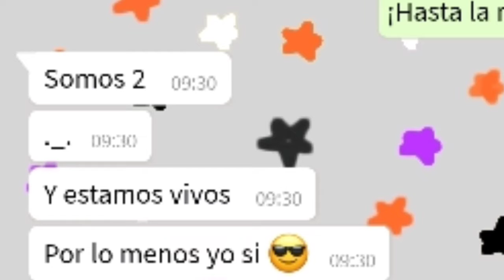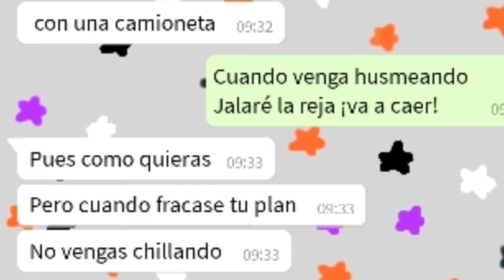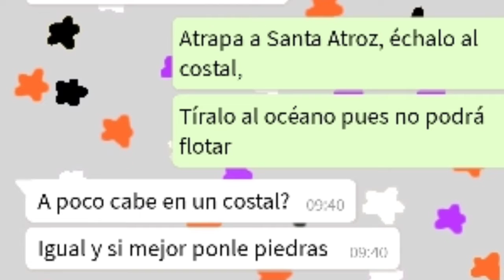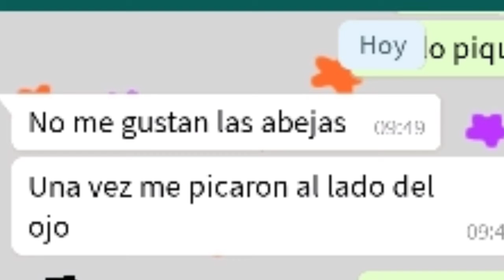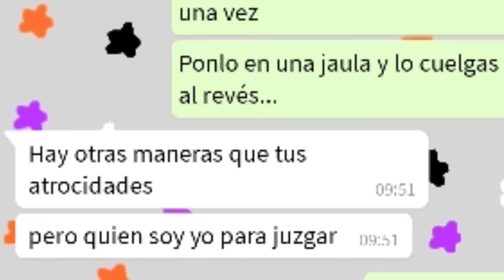BROMA CON LETRA DE CANCIÓN "ATRAPAR A SANTA ATROZ* | HW_MKD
Bromita...